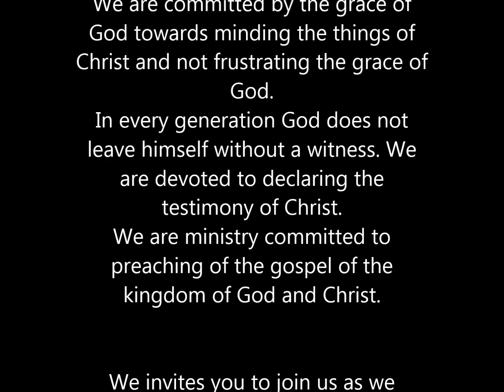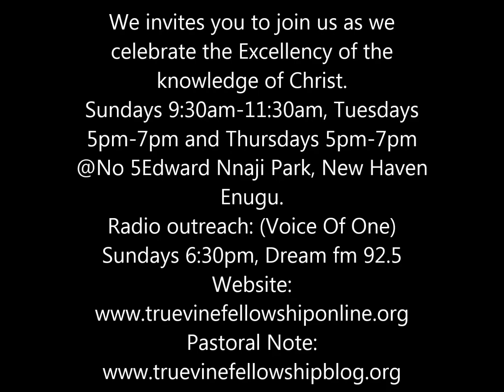Natural Impulse series part 11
Natural Impulse series part 11 with Ikem Nwokike_pastor True Vine Fellowship Enugu Nigeria